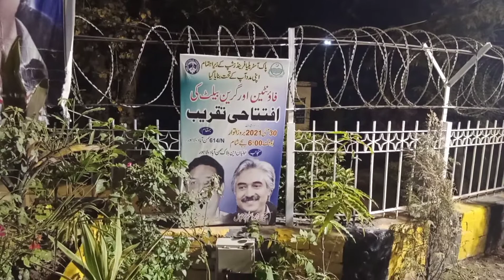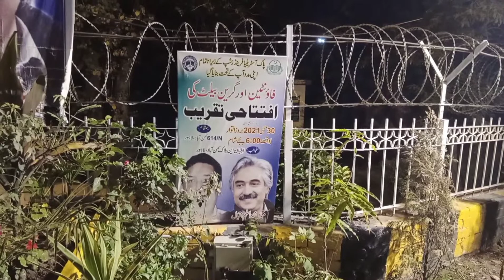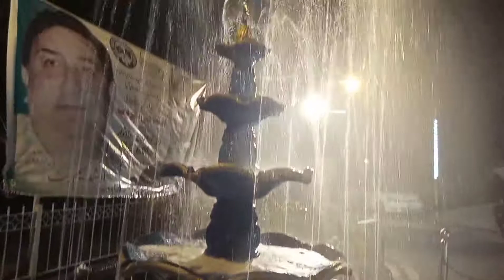Or Samnabad mien new fountain lag gia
this fountain is made by a private person in front of his home for saving his home from pollution near LDA complex Samnabad Lahore